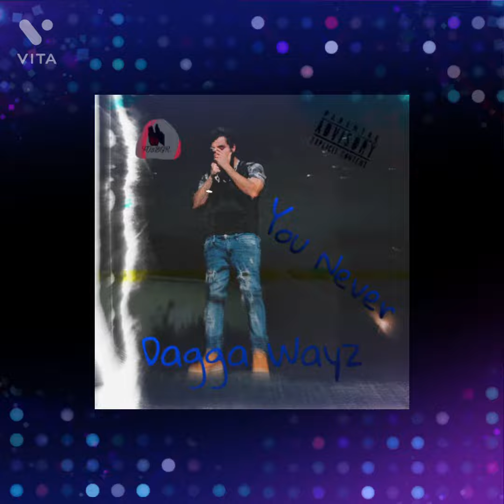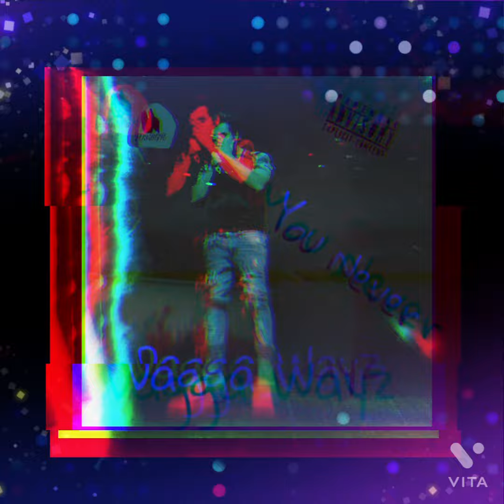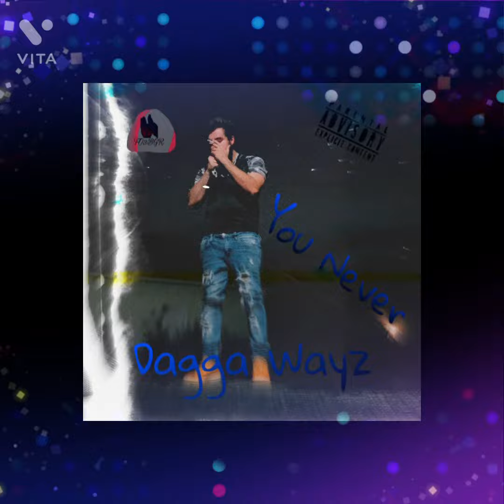You never (Prod Avanto)